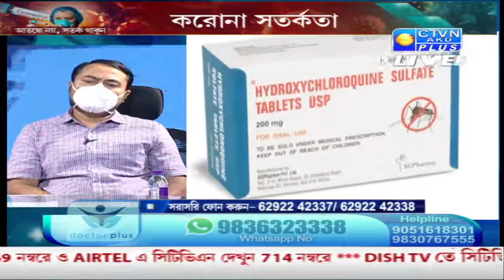DOCTOR PLUS PANEL CTVN_30_05_2021 - 05:00 PM